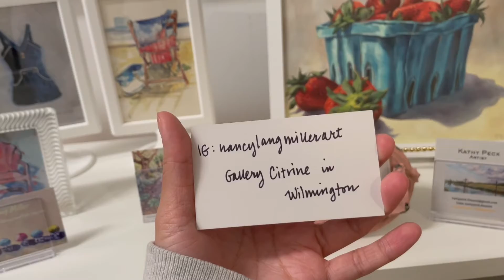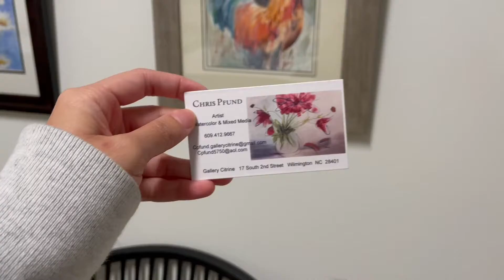Gallery Citrine Spotlight